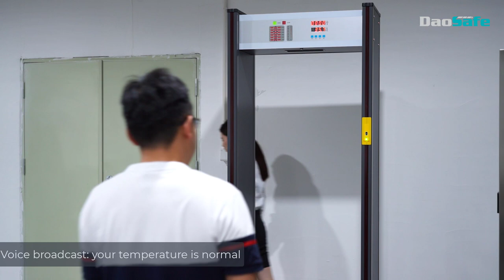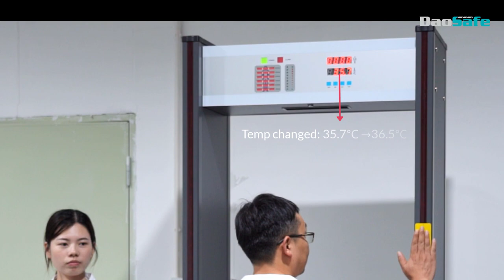Daosafe Temperature Measuring Metal Detector Gate Testing Model DSSP516!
Daosafe offer temperature check machines during COVID-19 /Coronavirus and  will help to support  some to you (door to door service).We supplying:
1. Disposable Face Mask 2. Disposable Medical Face Mask  3. KN95 Mask (Level=N95=FFP2)
4. Disposable Surgical Medical Face Mask
5. Non-Contact Infrared Thermometer/Non-touch Body Thermometer
6. Non contact Temperature Measurement Door Metal Detector /Infrared Body Temperature Screening Gate/Fever Detection Gate
7.Face and Mask Recognition with Temperature Measurement
8.Walk-through Metal Detector

Anti-epidemic Temperature Measurement Solution: Walk Through Body Temperature Scanner with Metal Detector be used in Coronavirus Checking Fever!
High temperature warning and be recorded!
Normal temperature can be allowed to pass!

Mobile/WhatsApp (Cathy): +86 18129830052